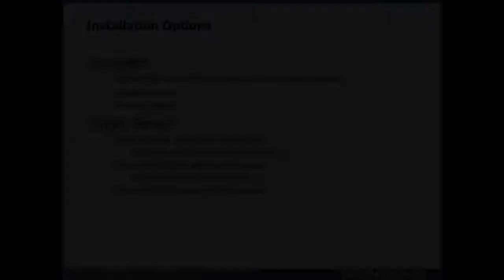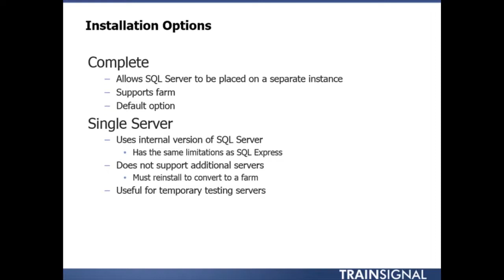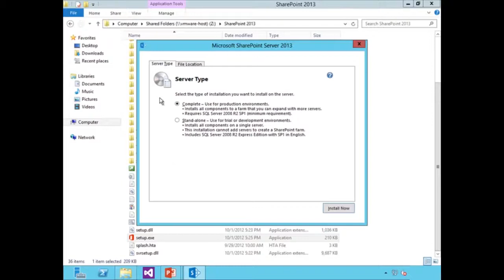Installing SharePoint Server 2013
In this free video from our SharePoint Server 2013 Core Solutions (70-331) training, Instructor Christopher Harrison demonstrates how to install SharePoint 2013.

To gain access to our entire IT training library, sign up for a FREE 3-day trial by clicking on the above link.